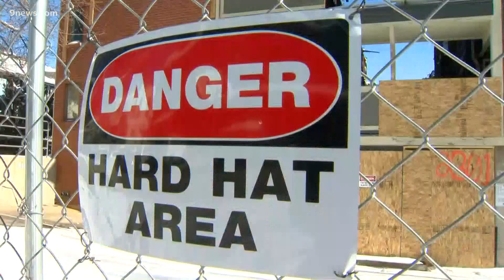Marshall Fire evacuees lost everything in Whittier Apartments fire in Boulder in November, 2021.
9NEWS (KUSA) is located in Denver, Colorado.